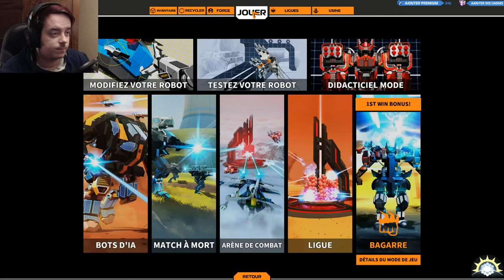[F2P] Robocraft - Ep. 404 [FR]